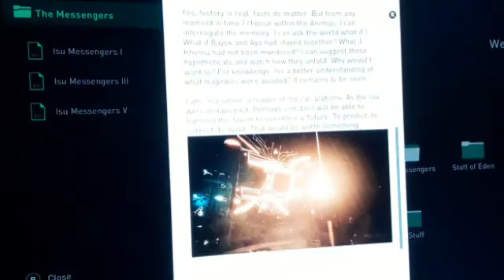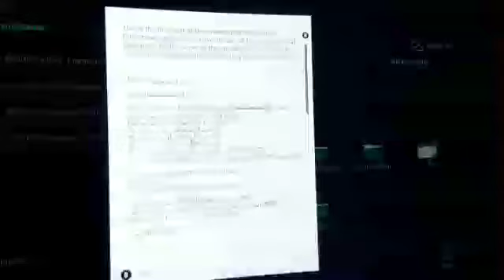Is it goodbye Assassin's Creed Valhalla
Is it really goodbye assassinscreedvalhalla ?